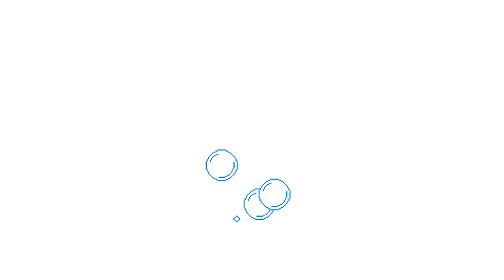10 unmistakable signs your cat really loves you | Secret Signs Your Cat Loves You But You Don't know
14 Unmistakable Signs Your Cat Really Loves You, 12 Secret Signs Your Cat Loves You But You Don't know, 13 Signs Your Cat LOVES You, cat behavior, 10 Signs your cat considers you its motherDoes My Cat Love Me?, 10 Signs Your Cat Loves You More Than Anything